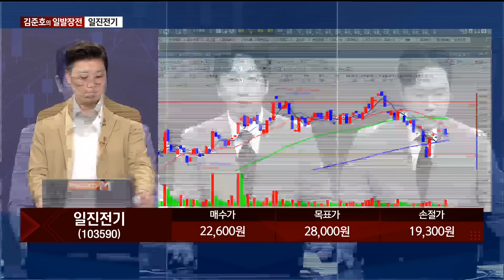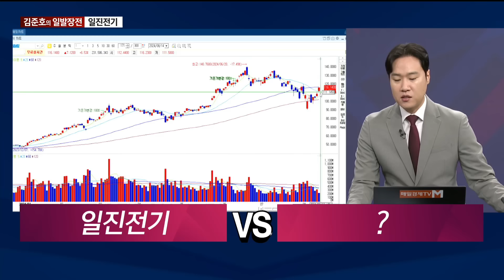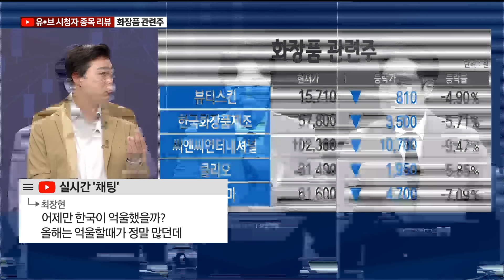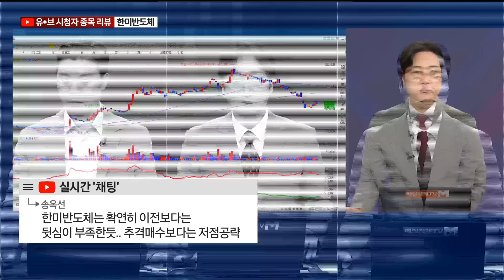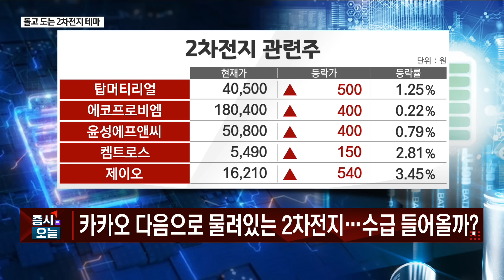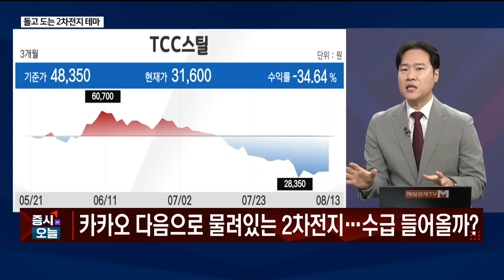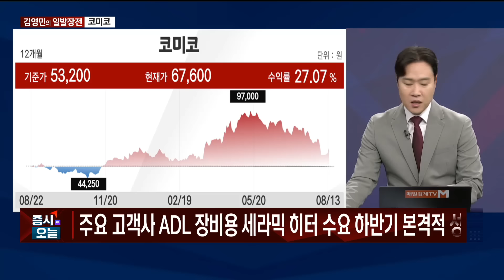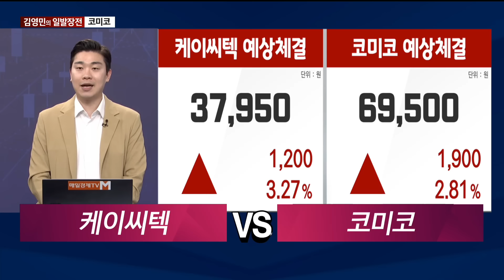[일발장전] 코미코·일진전기 / 김영민·김준호의 일발장전 / 매일경제TV